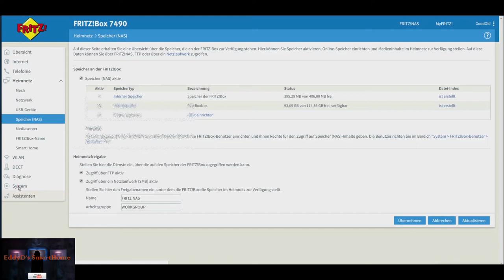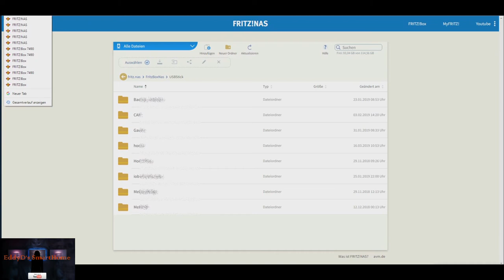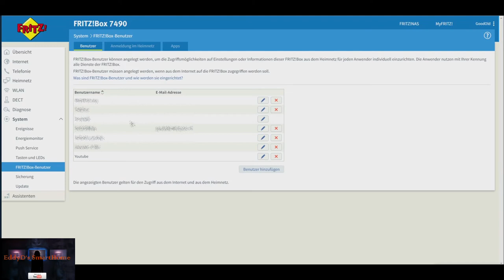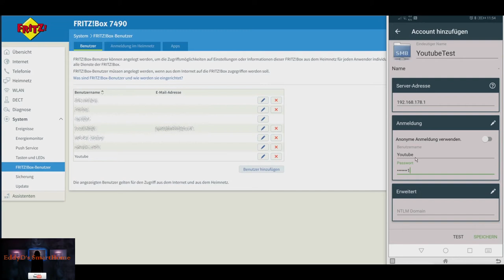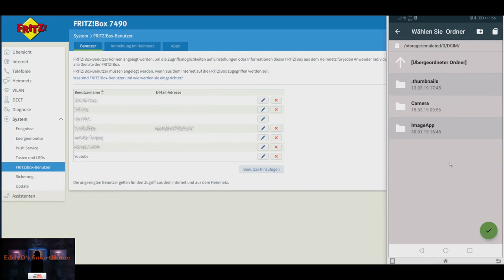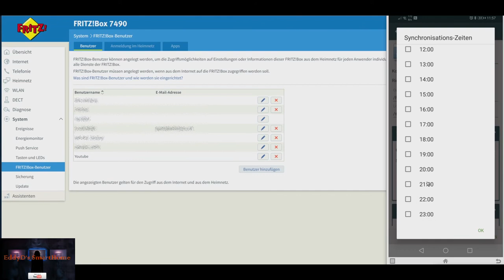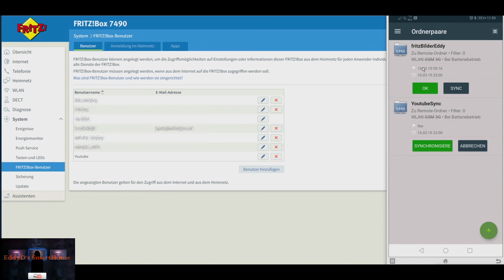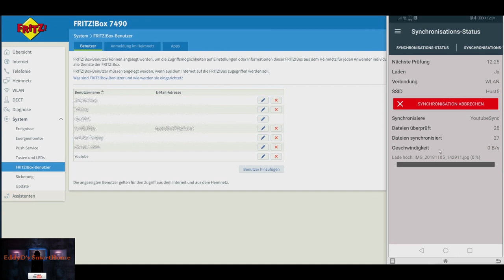Automatisches Backup eurer Smartphone Bilder Fotos erstellen ( FolderSync Fritz!Box Fritz!Nas )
»Meine Smart Home Produkte«

»Kameras«
Support nur Über WhatsApp
Kein Support über Instagram oder FB-Messenger